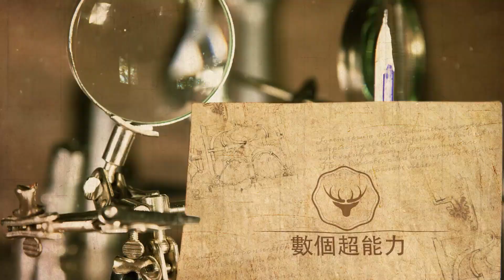趙麗穎逃稅曝光！跟趙麗穎傳過緋聞的幾個男明星有什么反應？唯獨王一博敢站出來支持！數個超能力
趙麗穎逃稅曝光！跟趙麗穎傳過緋聞的幾個男明星有什么反應？唯獨王一博敢站出來支持！數個超能力#趙麗穎#王一博